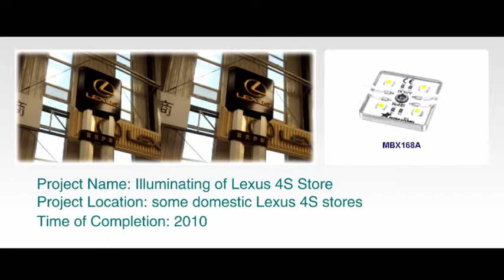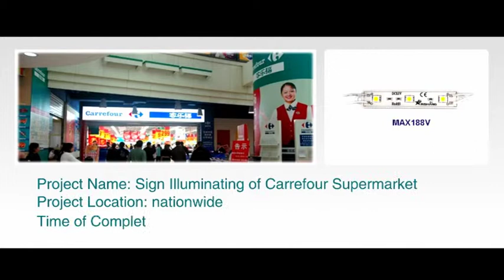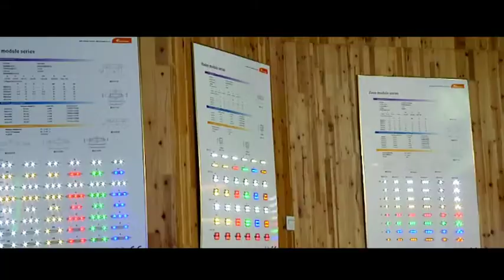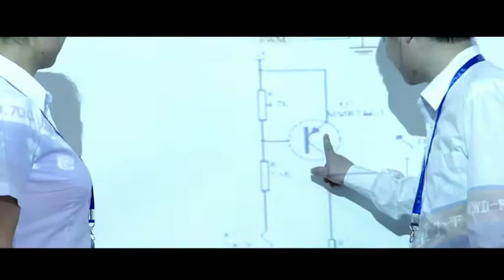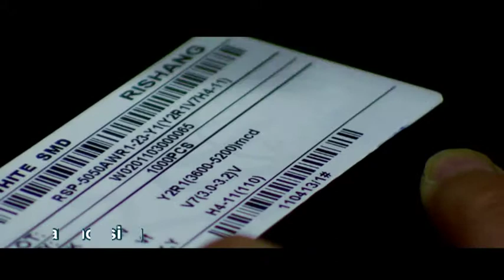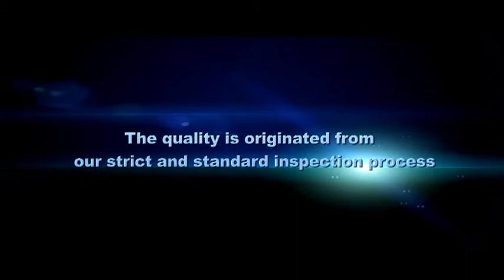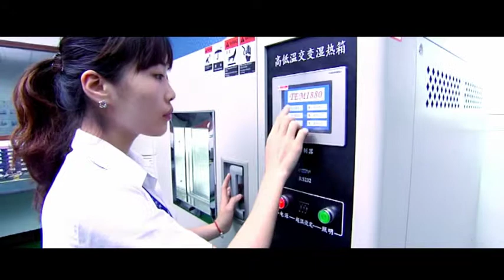Rishang Optoelectronics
Rishang Optoelectronics Co.Ltd. -- сервис-ориентированное, высокотехнологичное предприятие. Основной частью нашей работы являются научные исследование, разработка, производство и поставка светодиодной продукции. Благодаря высокому качеству продукции, четкому контролю передовых светодиодных технологий, мы в силах обеспечивать рынок наиболее конкурентоспособной ценой и качеством.
Среди наших партнеров: HP, GREE, Osram, Seoul Semi-conductor, Epistar, Huga и многие другие известные марки. Среди наших постоянных клиентов GE, McDonald's, TOYOTA, Carrefour, Suning Corporation, Китайская национальная нефтегазовая корпорация, Китайская нефтехимическая корпорация, банк промышленности и коммерции Китая и многие другие корпорации.
Компания получила международный сертификат качества ISO9001: 2000, а так же вся продукция обладает ЕС RoHS и CE сертификацией.
Наши обязанности заключаются в том, чтобы сделать Ваши вывески самыми яркими и наиболее экономически выгодными для Вашего бизнеса. Мы рассчитываем начать сотрудничество с новыми предприятиями и активно принимать участие в жизни индустрии светодиодного производства. Мы надеемся внести свой вклад в реализацию Всемирного плана по энергосбережению и сокращению выбросов вместе, прилагая все, нужные для этого усилия.